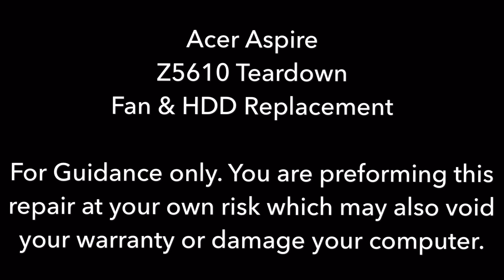Acer Aspire Z5610 All in One Computer Fan & Hard Drive Repair / Replacement / Teardown / Disassembly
Acer Aspire Z5610 All in One Desktop Repair. Fan replacement due to worn and noisy bearing and over heating. Also will be removing the Hard Drive for data backup and Windows 10 installation.